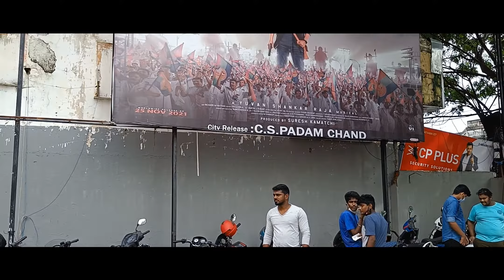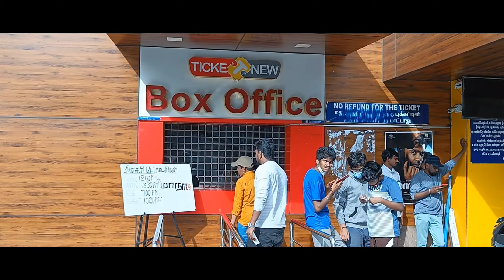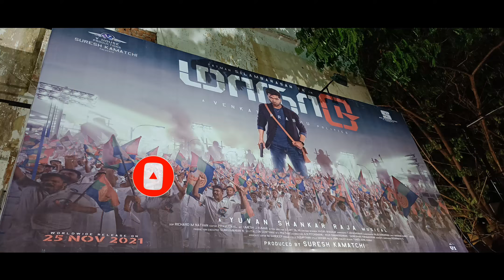Maanaadu Film Review | STR | Venket Prabhu | Yuvan | Casino Theater | 4th Day Public Review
Business
Fb message or Instagram message